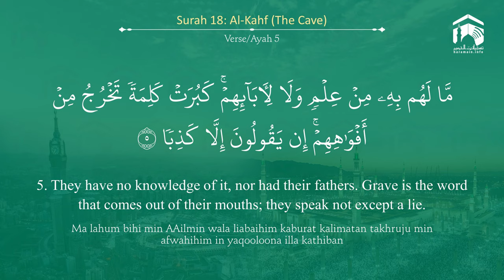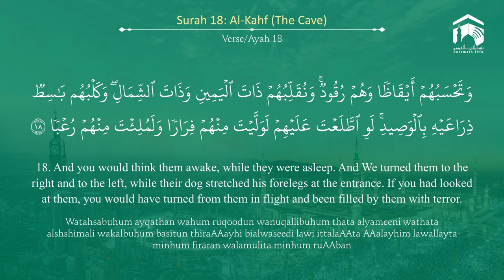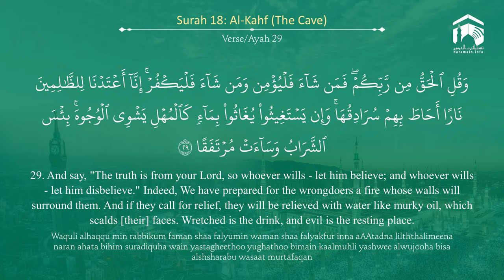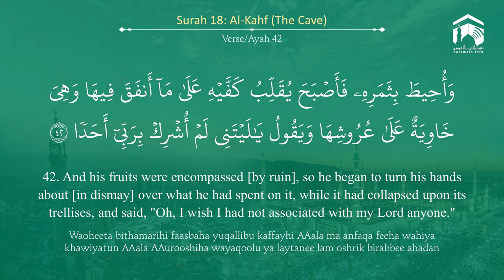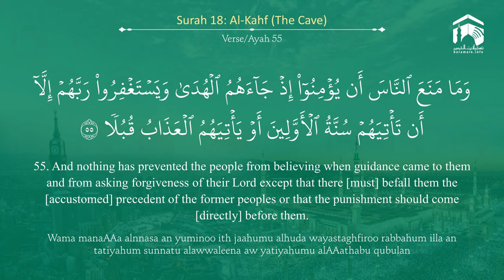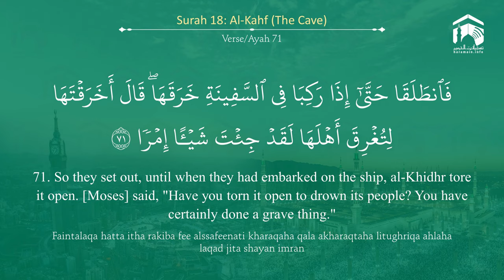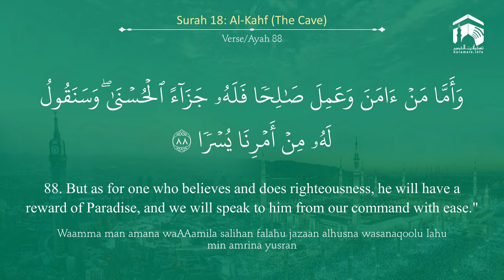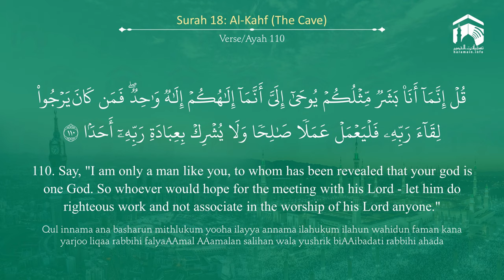Quran 18 Surah Al Kahf سورة الكهف Sheikh Ahmed Al Hudhaify - With English Translation